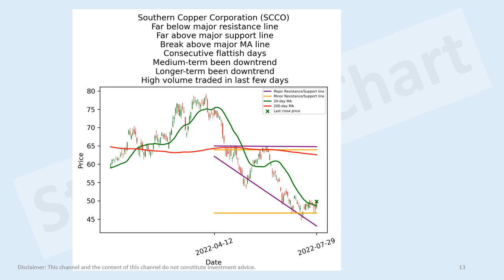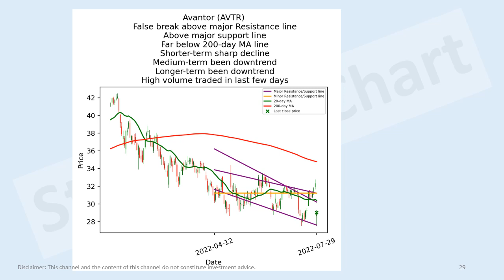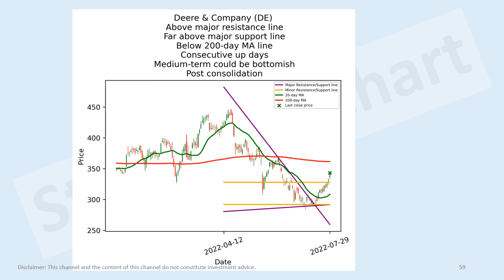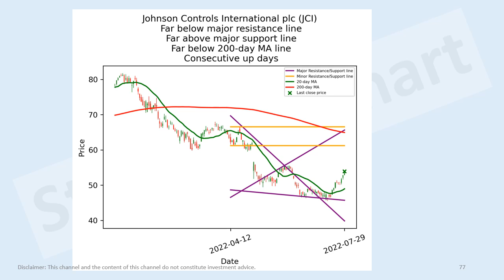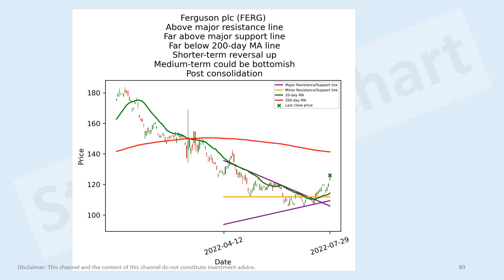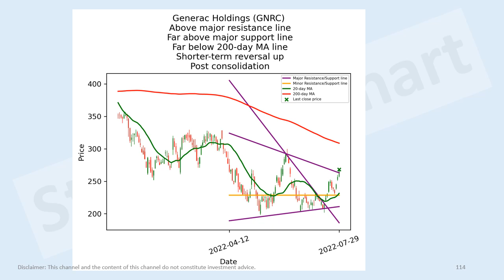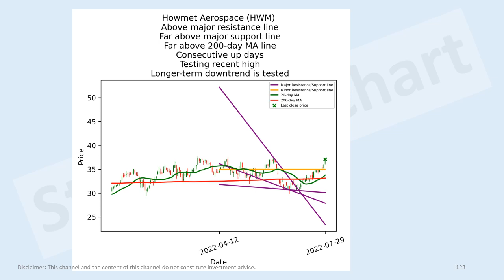US basic materials, industrials stocks short-term technical analysis 29 Jul 2022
Freeport-McMoRan (FCX)
Ecolab (ECL)
Dow (DOW)
Corteva (CTVA)
Franco-Nevada Corporation (FNV)
Albemarle Corporation (ALB)
Vulcan Materials Company (VMC)
Martin Marietta Materials (MLM)
Avantor (AVTR)
Wheaton Precious Metals Corp. (WPM)
Celanese Corporation (CE)
Teck Resources Limited (TECK)
Eastman Chemical Company (EMN)
The Mosaic Company (MOS)
CF Industries Holdings (CF)
FMC Corporation (FMC)
ICL Group Ltd (ICL)
Westlake Chemical Corporation (WLK)
Agnico Eagle Mines Limited (AEM)
RPM International (RPM)
Sibanye Stillwater Limited (SBSW)
Alcoa Corporation (AA)
Steel Dynamics (STLD)
Gold Fields Limited (GFI)
West Fraser Timber Co. Ltd. (WFG)
Cleveland-Cliffs (CLF)
AngloGold Ashanti Limited (AU)
The Scotts Miracle-Gro Company (SMG)
Huntsman Corporation (HUN)
Olin Corporation (OLN)
Kinross Gold Corporation (KGC)
MP Materials Corp. (MP)
Caterpillar (CAT)
3M Company (MMM)
Canadian Pacific Railway Limited (CP)
Norfolk Southern Corporation (NSC)
FedEx Corporation (FDX)
Eaton Corporation plc (ETN)
Waste Management (WM)
Northrop Grumman Corporation (NOC)
General Dynamics Corporation (GD)
Emerson Electric Co. (EMR)
Thomson Reuters Corporation (TRI)
Johnson Controls International plc (JCI)
IHS Markit Ltd. (INFO)
Roper Technologies (ROP)
L3Harris Technologies (LHX)
Paychex (PAYX)
Trane Technologies plc (TT)
Carrier Global Corporation (CARR)
Global Payments (GPN)
Republic Services (RSG)
Parker-Hannifin Corporation (PH)
Cintas Corporation (CTAS)
Rockwell Automation (ROK)
Otis Worldwide Corporation (OTIS)
Ferguson plc (FERG)
Old Dominion Freight Line (ODFL)
TransDigm Group Incorporated (TDG)
Fastenal Company (FAST)
Waste Connections (WCN)
Cummins (CMI)
PACCAR Inc (PCAR)
Verisk Analytics (VRSK)
AMETEK (AME)
Copart (CPRT)
Stanley Black & Decker (SWK)
Equifax (EFX)
Ryanair Holdings plc (RYAAY)
Southwest Airlines Co. (LUV)
W.W. Grainger (GWW)
Dover Corporation (DOV)
Delta Air Lines (DAL)
Ingersoll Rand (IR)
United Rentals (URI)
J.B. Hunt Transport Services (JBHT)
Expeditors International of Washington (EXPD)
TransUnion (TRU)
Xylem (XYL)
HEICO Corporation (HEI)
HEICO Corporation (HEI-A)
Generac Holdings (GNRC)
Westinghouse Air Brake Technologies Corporation (WAB)
IDEX Corporation (IEX)
Avery Dennison Corporation (AVY)
Jacobs Engineering Group (J)
Textron (TXT)
Masco Corporation (MAS)
AerCap Holdings N.V. (AER)
Icahn Enterprises L.P. (IEP)
Howmet Aerospace (HWM)
Quanta Services (PWR)
C.H. Robinson Worldwide (CHRW)